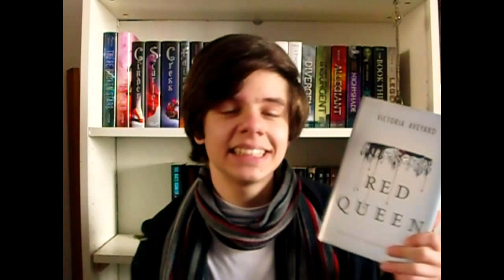Red Queen by Victoria Aveyard | BookChat w/ asthenovelprogresses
Ahhh, Red Queen... the book that left everyone agape!
I thoroughly enjoyed this book, and it was a VERY strong debut for Ms. Aveyard! Everyone's getting excited about it, so join in!

Definitely leave your opinion down below of the book, I'd love to know it :)

Also, don't mind the thumbnail, it only looks like I'm bleeding from my head :P I only thought of inserting the crown later, when I had already taken the picture of me smiling, so I'm sorry if I bothered you! And yes, this as filmed in two different days, so I apologise if it's inconsistent!